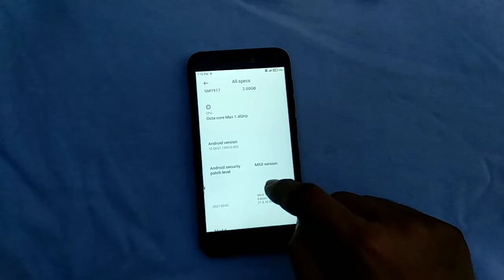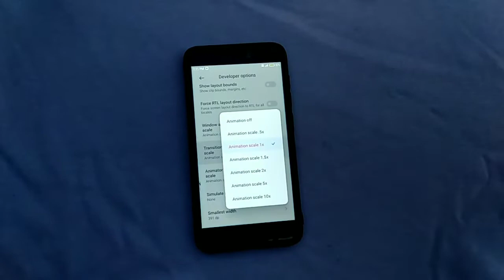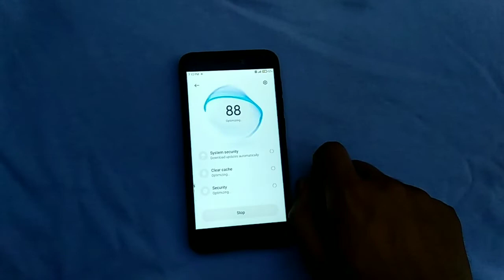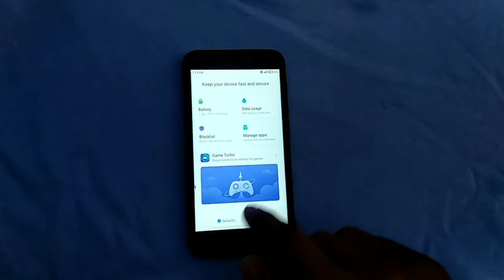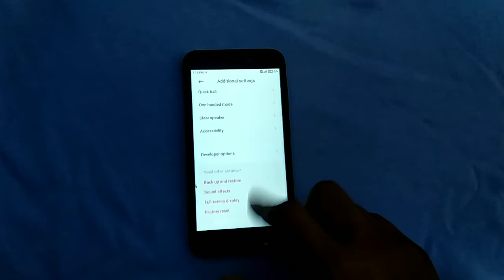Redmi Phones Hang Problem | Miui 12.5/12 Hang, Slow Problem Solve